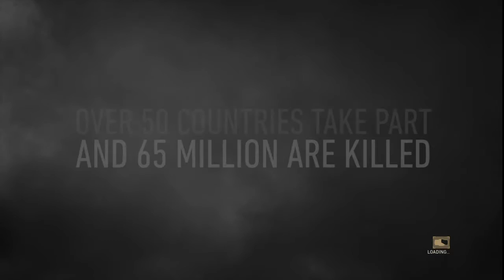Call of Duty®: WWII gameplay comentado parte 1